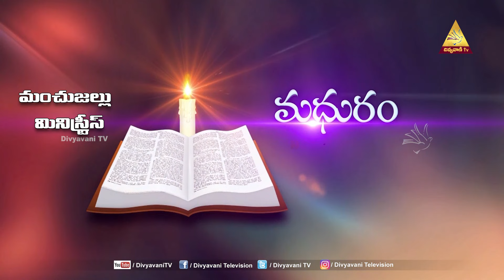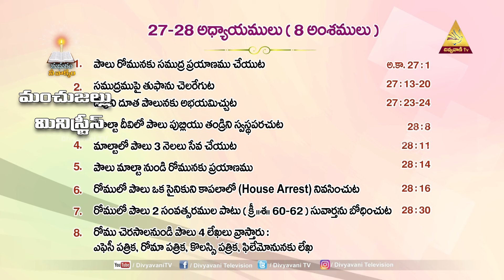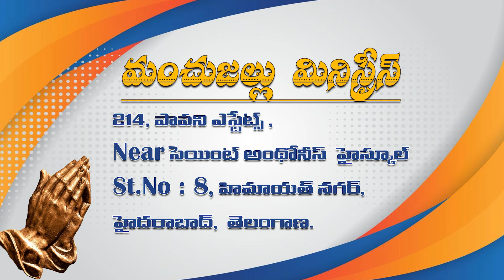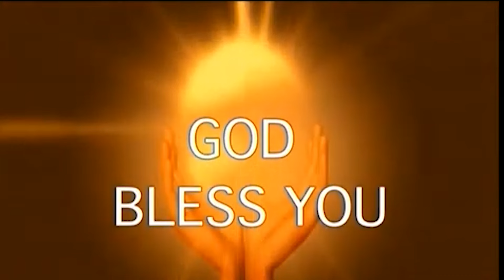అపోస్తలుల కార్యములు || PART - 18 || 2024 ||Sis Jacintha Rani